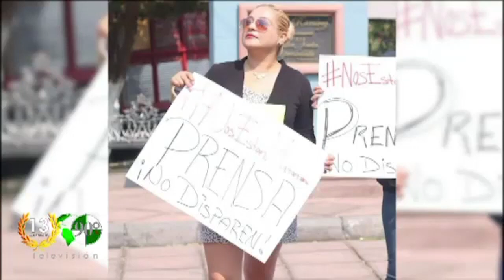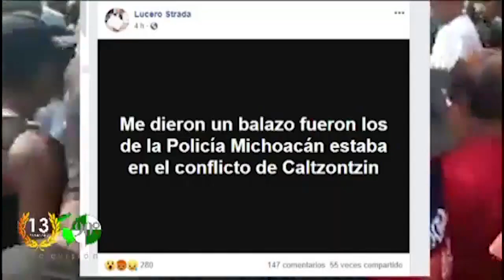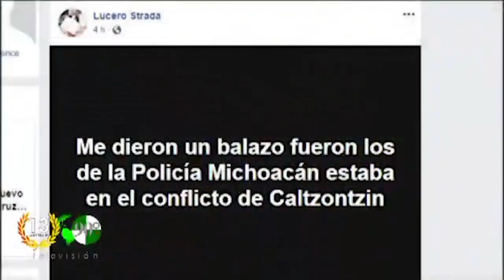Entrevista con Lucero Estrada, Periodista-Narra hechos en Uruapan, Michoacán, resultó herida de bala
Entrevista con Lucero Díaz Estrada Periodista  - Narra hechos registrados en Uruapan, Michoacán donde resultó herida de un disparo de arma de fuego por parte de policías en manifestación de cortadores de aguacate...